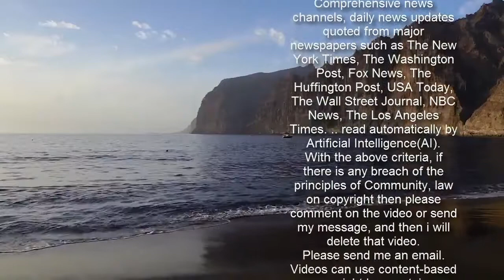Carefree Amanda Holden, 50, makes the most of the sunshine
Amanda Holden beamed as she headed to work following her visit from the police over a 215 mile trip to check on her parents in lockdown.   The star was busy making her 50th birthday one to remember last week, shortly after she after she drove to Cornwall following a 'distressing' call from her father, yet it was back to work as usual as she glammed it up to the max.Stepping out in London on Wednesday, the blonde beauty was showing off her lithe legs in a tiny bouclé mini skirt with a matching boxy jacket.    Amanda looked simply sensational in her chic two-piece which showed off her endless legs and ageless physique to perfection.   The pink shades in the material were complemented by the light blue denim trim on the outfit, while she upped the glam further with white heels and a matching bag.  Amanda's blonde locks were coiffed to perfection while she shielded her perfectly made-up face was hidden behind a pair of designer sunglasses.    Her trip to work comes a week after she was reported to police for making a 215-mile trip from London to Cornwall on February 12 during lockdown.  The BGT  judge went to see her parents after she received a 'distressing phone call' from her stepfather Les Collister on the weekend before her 50th birthday.Amanda took a black Mercedes from Richmond to a small hamlet near Bude to see the 75-year-old and her mother Judith, 71, on Friday 12 - it is believed she had not seen the pair for a year prior to the visit.   Make sure you match like Amanda in a tweed skirt suit from Maje   £329   Maje 'Venise' denim trim tweed jacket   Available at Selfridges  Buy now   Amanda Holden went for a matchy matchy preppy look for her day at work on Wednesday!   The radio presenter, singer and Britain's Got Talent judge looked as if she had just strolled off the Chanel runway, teaming a tweed blazer from Maje with the matching mini skirt. Add in a pair of white Malone Souliers heels, pearl trim sunglasses by Aspinal and a Bottega Veneta bag and it's a flawless look.   Click (right) to buy the blazer now at Selfridges, then find a link to the skirt in our edit below. We love love LOVE the blue denim trim and embossed buttons, plus of course you can mix and match both pieces, meaning loads of new wardrobe options.   Or if you're feeling the need for tweed, check out the similar skirt suits we've found for you elsewhere. SHEIN and Oasis have got some very budget-friendly alternatives that will do the trick...  * PRICES MAY NOT BE AS ADVERTISED   ...NOW GET THE LOOK  Previous   Next  £219  Maje 'Jenise' mini skirt at Selfridges   Buy now   £23.99  SHEIN tweed jacket and skirt set   Buy now   £98  Oasis tweed skirt and jacket (now reduced to £53.25)   Buy now   £91  Lily Lulu Fashion tweed co-ord set (now reduced to £46)   Buy now   £2100  Miu Miu skirt suit at NET-A-PORTER   Buy now  Devon and Cornwall Police had previously warned visitors that they would face a fine for breaking lockdown restrictions but a source has since told The Sun: